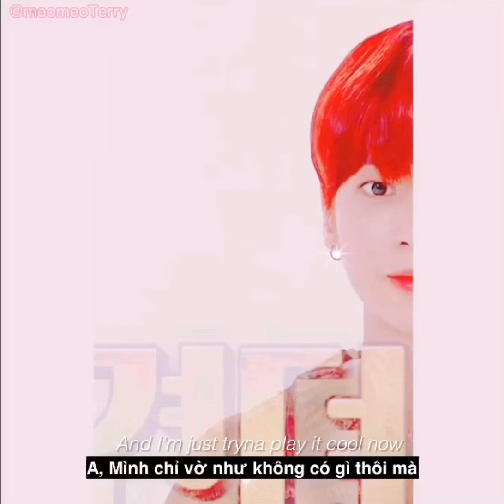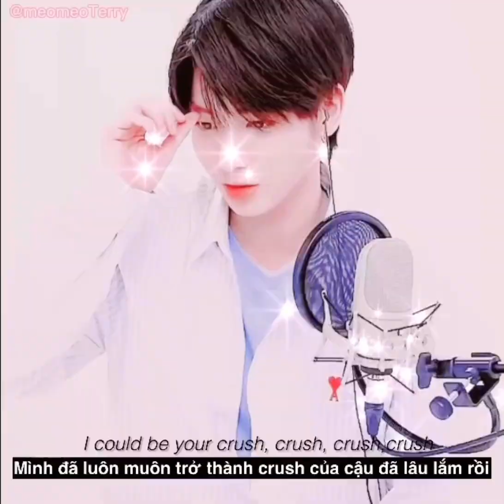Crush • Tessa Violet / TaeHyun ver/